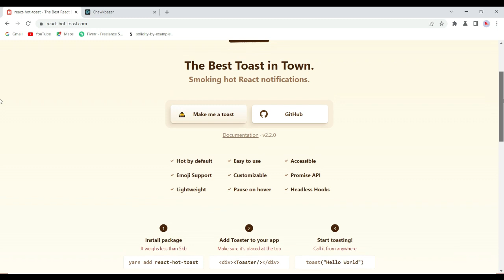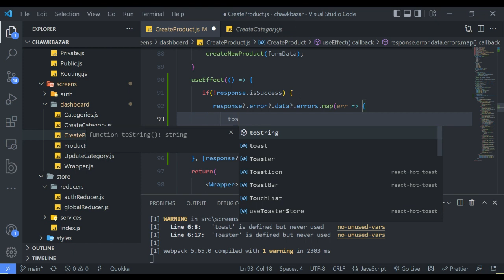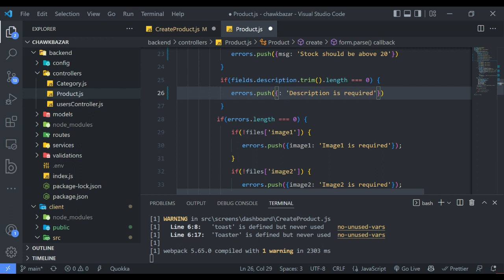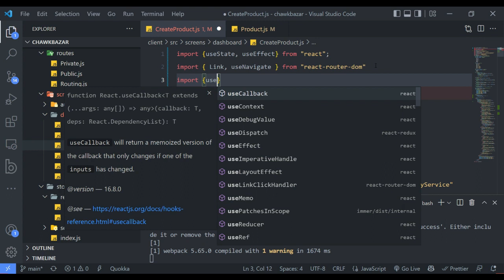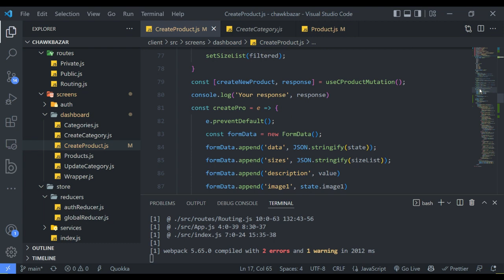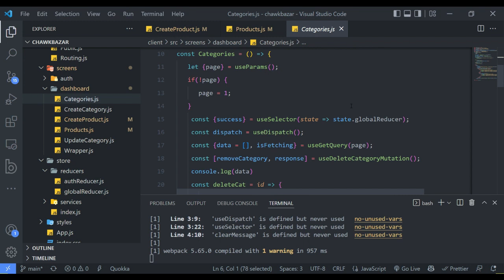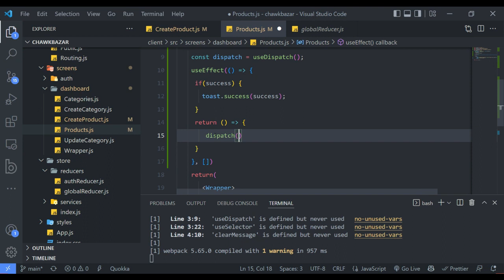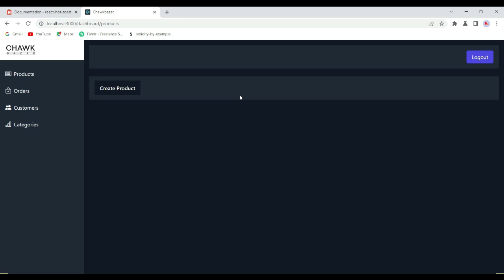[41] Full Stack MERN Project eCommerce Show Errors with Toast [Urdu/Hindi]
Important Links:
Full Stack MERN Project eCommerce Tutorials, in this video, we will show errors using React Hot Toaster, React Hot Toaster is a separate react package and we use it's for to show errors and success messages.